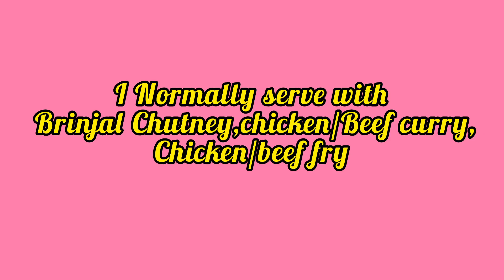Yellow rice recipe/ How to make delicious yellow rice in Sri Lankan style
I am showing these recipes in my way. I am interested with trying new recipes in my way.
These recipes are not made as professional way. If you like these videos, you can try at once.